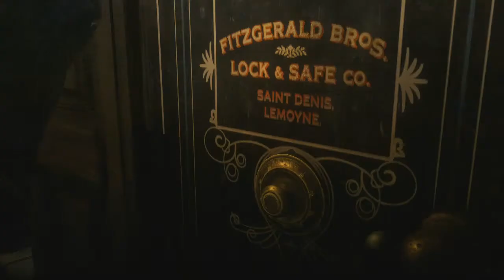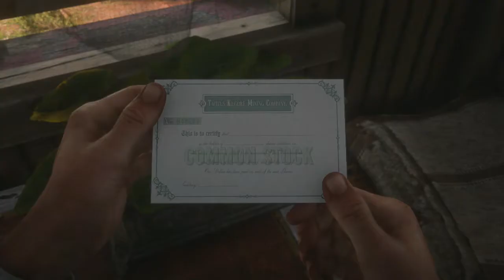RAPINA IN BANCA - Red Dead Redemption 2 [ Gameplay ITA ] ep.26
commentate, condividete il video e...

GRAZIE E BUONA VISIONE  A TUTTI!!!